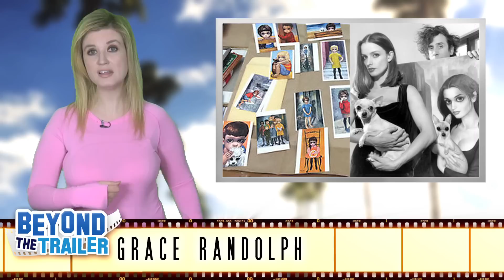Big Eyes Movie Review - Beyond The Trailer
Big Eyes movie review!  Beyond The Trailer host Grace Randolph shares her review aka reaction today for this 2014 movie starring Amy Adams and Christoph Waltz!

Big Eyes Movie Review.  Beyond The Trailer host Grace Randolph gives you her own review aka reaction to Big Eyes starring Amy Adams as Margaret Keane and Christoph Waltz as Walter Keane, directed by Tim Burton!  Is Big Eyes worthy of all its Golden Globe nominations?  Should you factor it into your 2015 Oscars predictions?  Should you see the full movie?  Enjoy Big Eyes in 2014, and make Beyond The Trailer your first stop for movie news, trailer and review on YouTube today!